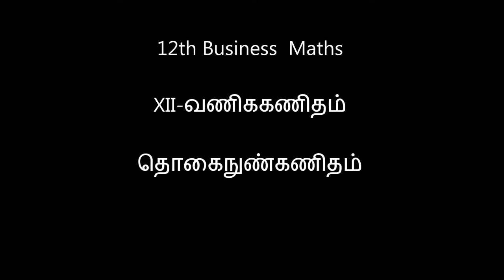12-BM Eg-2.65 to 2.67 Integral calculus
12th B Maths [Part-76] Eg-2.65 to 2.67 Integral calculus @Gomathidharmarajan
12thவணிககணிதம் தொகைநுண்கணிதம்